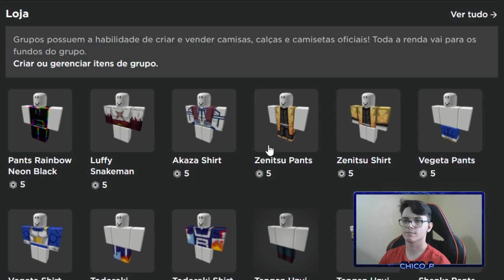MAGELLAN COM ORB FICOU FORTE e POSSO PROVAR.... OU NÃO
Hoje eu mostro se Magellan ficou forte com a nova orb venom na atualização do all star tower defense

📸Instagram;  @chicoplyt